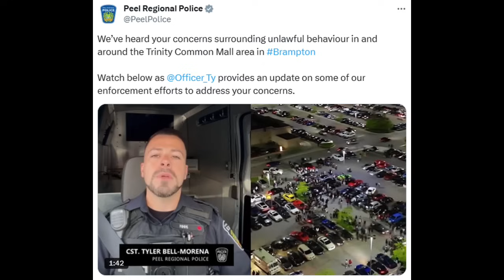擸得就擸！加拿大印度留學生狂領免費食物 ／ Brampton市印裔學生每晚炸街狂歡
主持:  義德臺仰,  加燦生